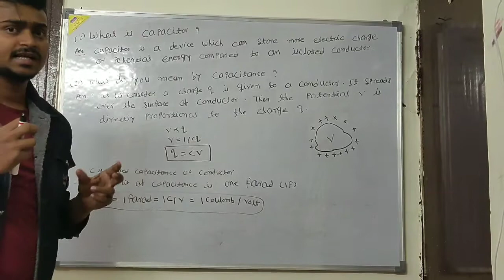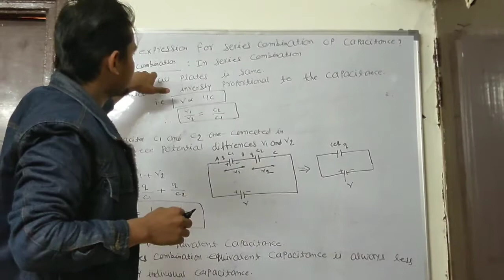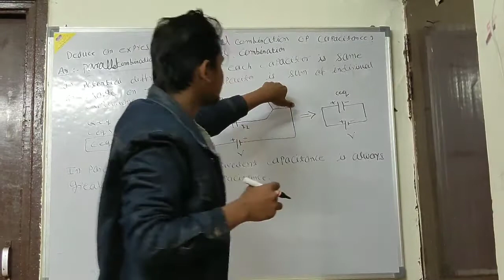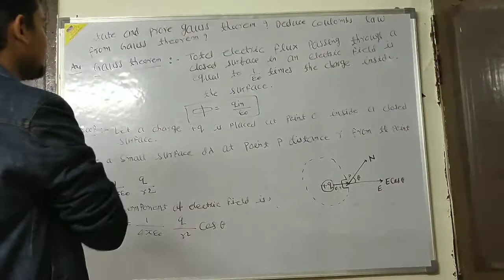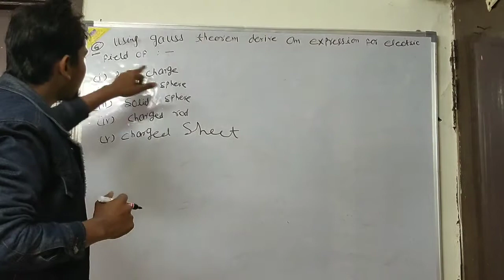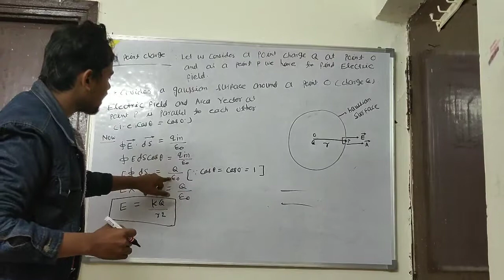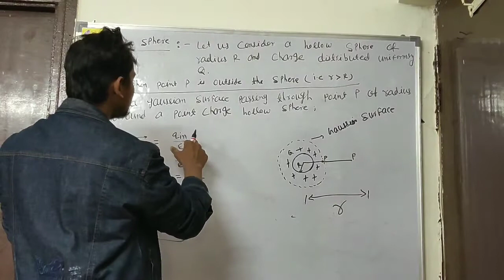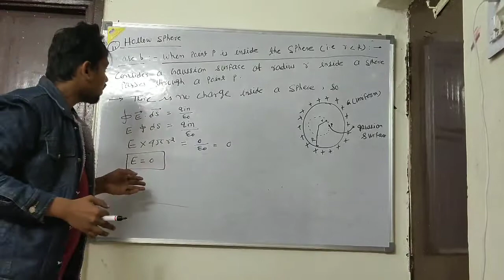ELECTROSTATICS Part-2 for bseb,cbse and all State boards